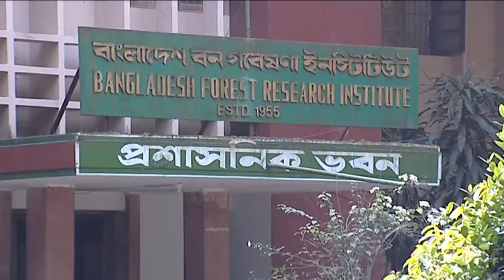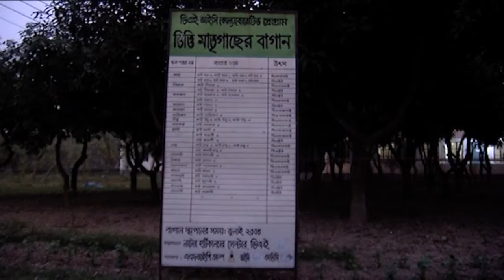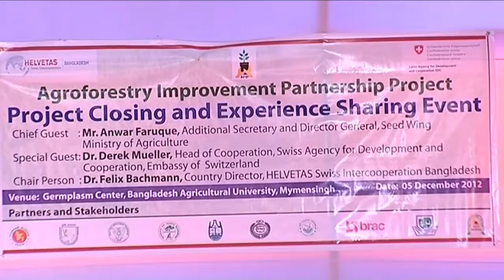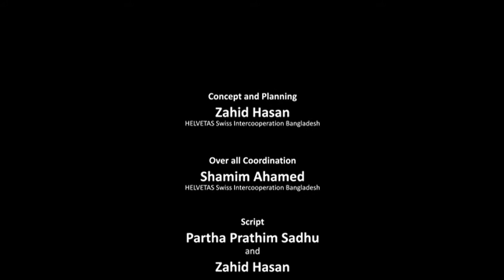Documentary on AFIP Project (Project Orientation)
Organized by HELVETAS Swiss Intercooperation, Supported by
Agroforestry Development in Bangladesh
Funded by SDC
Production House: Xfactor